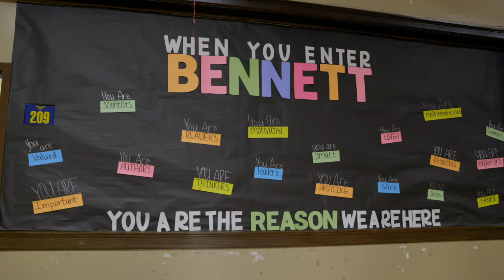Bennett Elementary School | Detroit Public Schools Community District